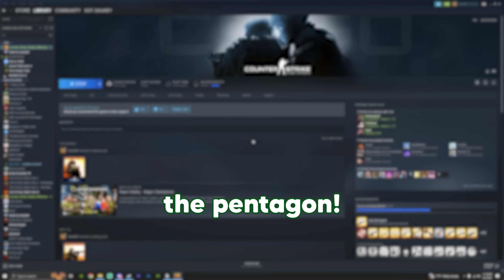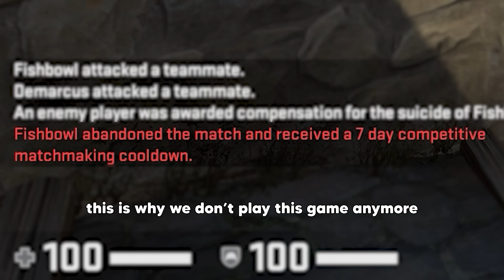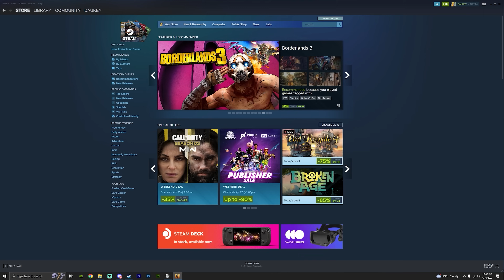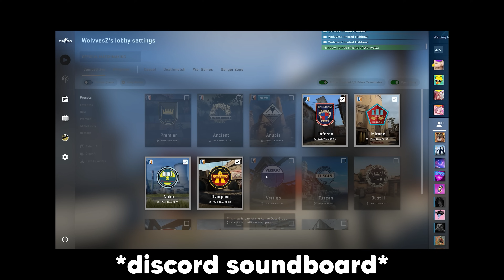csgo but my friends keep drinking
this footage was collected over 3 months cause dylan has gotten 7 day bans so much. if you guys like csgo lmk, just had some funny moments i wanted to share! everyone is of age, be smart people. and tbh its clickbait for 80% of the video